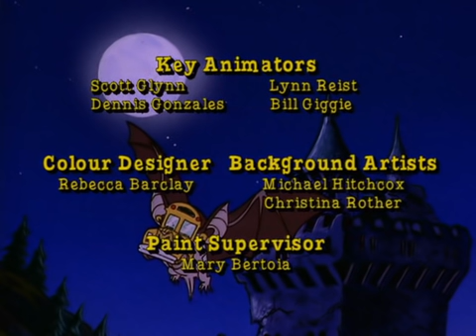The Magic School Bus - Going Batty - Ep. 22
Ralphie is convinced that Ms. Frizzle is a vampire when she shows up outfitted in a cape, speaking with a Transylvanian accent, and moving and talking like one. She is now taking all the kids' parents on a little field trip and Ralphie is convinced she is going to do something horrible to them.